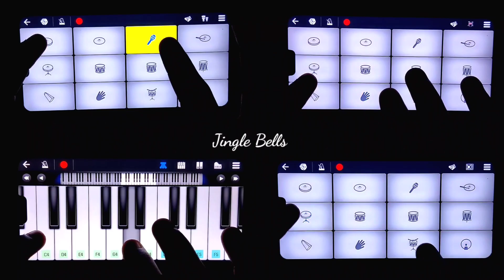JINGLE BELLS SONG | Merry Christmas Song | Christmas Song Piano | Jingle Bells Piano Cover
16mhZNrEezCaNhcNlsVISdIZRTVwuXv7g

Merry Christmas Song Piano Cover
Jingle Bells Piano Cover
Jingle Bells Song 2023
Happy Merry Christmas
Merry Christmas Song 2023
Merry Christmas Status
Christmas Song Status
Jingle Bells Song Instrumental
Jingle Bells Instrumental Song

My Equipments -
1. Tripod
2. Phone Stand
3. LED Light
4. Headphone